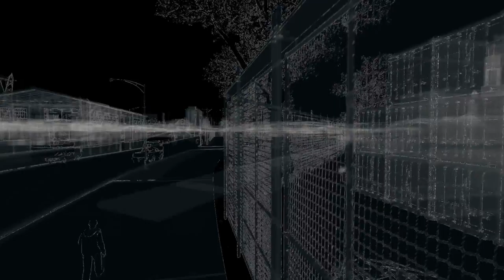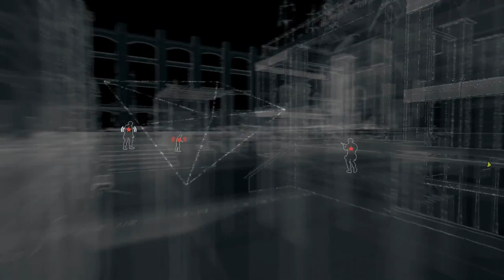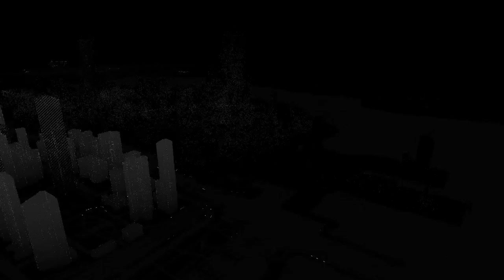Let's Play Watch Dogs #027 Das ctOS-Kontrollzentrum